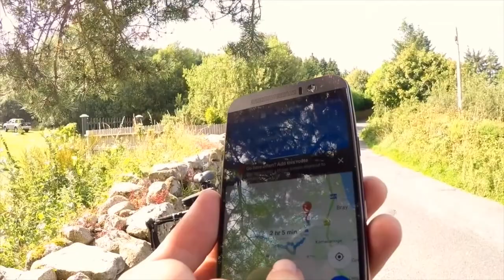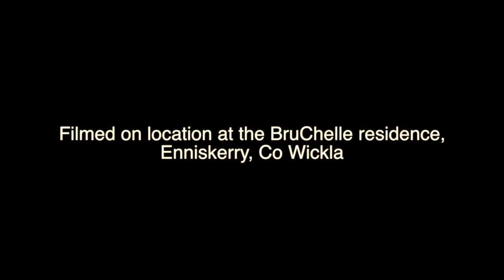BruChelles new lil slice of heaven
Thanks for a great day guys and congratulations on your new home. HuGe LoVe 2 you both  xx

Otis MCDonald - Magic Part 2
Gaia Project - Oasis

Best observed with crispy clean headphones/vid quality 720p.

Just sayin :-) Thanks for watchin  :-)